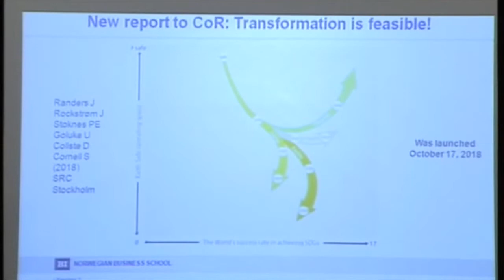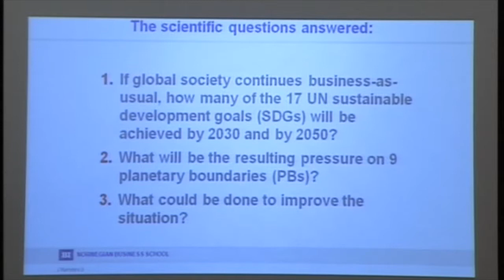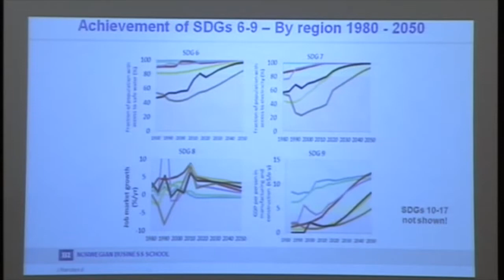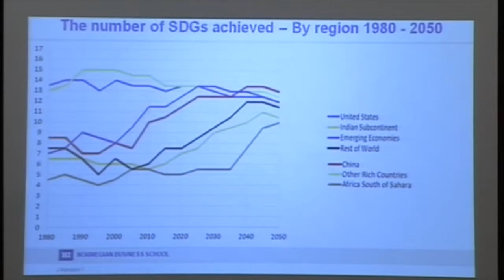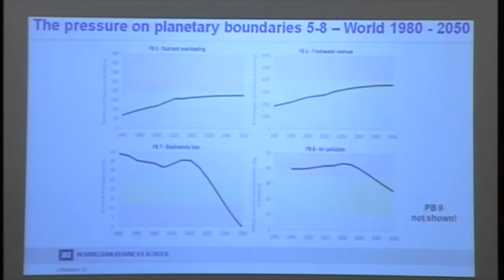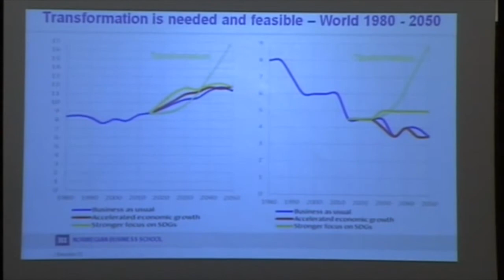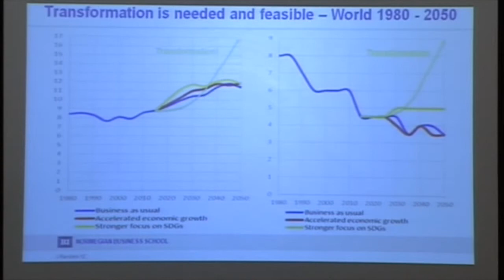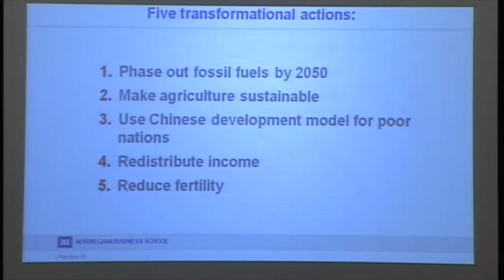Jorgen Randers: Autore di “Limits to Growth”,“2052” e “Reinventing Prosperity”